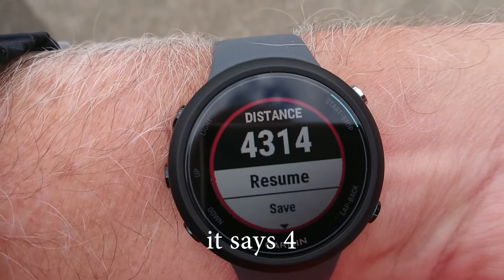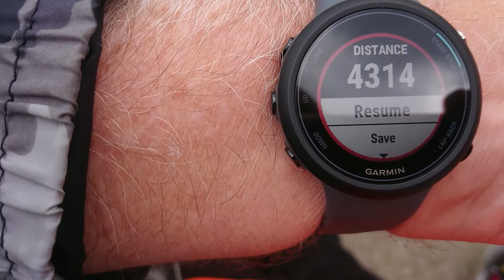Nofio Adre Blog pen22 – Oriawr newydd (Swimming Home Blog ep22 – New watch)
In August 2021 Gareth Jones aims to swim from Cardiff in south Wales all the way to Conwy in north Wales, across every body of water he encounters en route. This 3 x 1 hour documentary series called "Nofio Adre" (Swimming Home) will be broadcast on S4C (Channel 4 Wales). This is part 22 of the story of Gareth's preparation for the challenge.

Is Gareth’s new watch telling the truth?